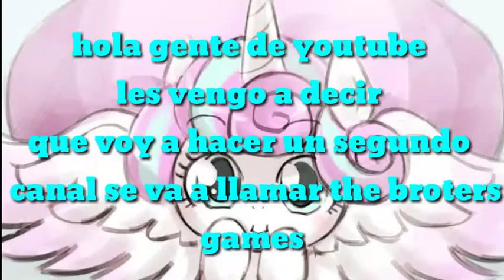Segundo canal tengo ahora aviso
El link del canal para que se subscriban